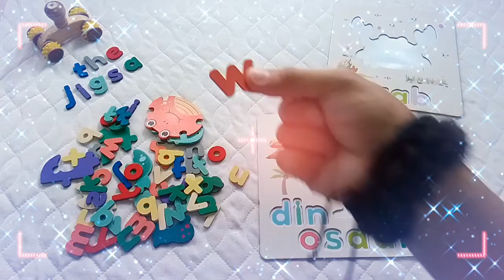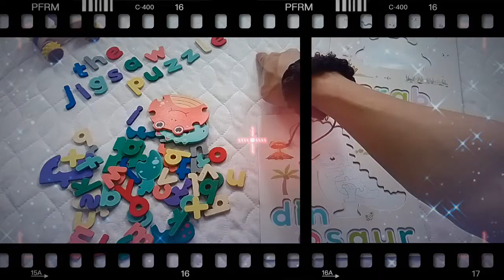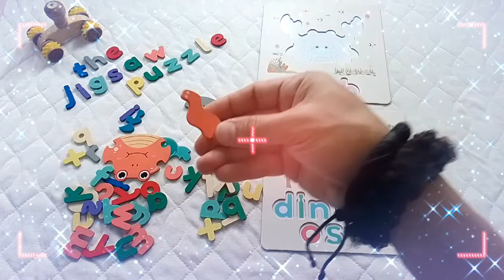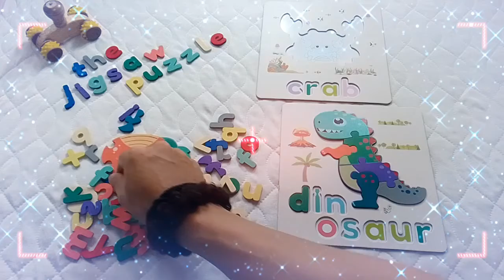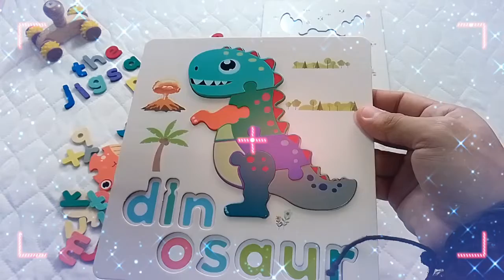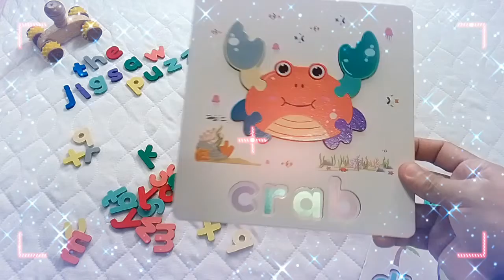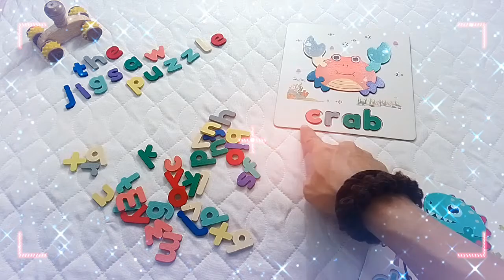Jigsaw Puzzle and Spelling for Crab and Dinosaur Part 3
Jigsaw Puzzle and Spelling Part 3 for kids